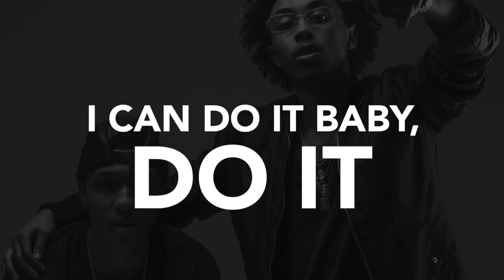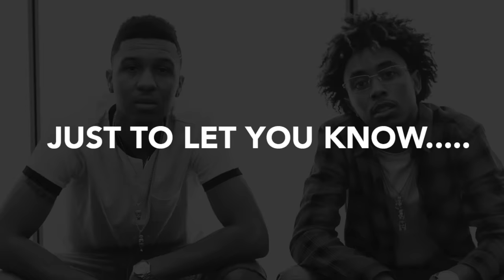TK N CASH - 3 X IN A ROW [Lyric Video]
OUR NEW LYRIC VIDEO FOR 3 X IN A ROW !!
ITS NOW ON ITUNES FOR PURCHASE